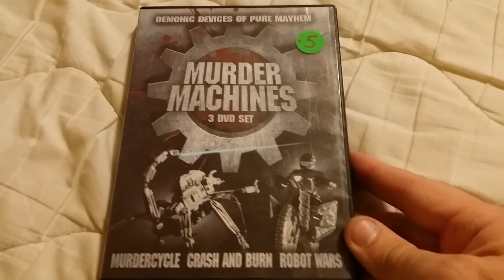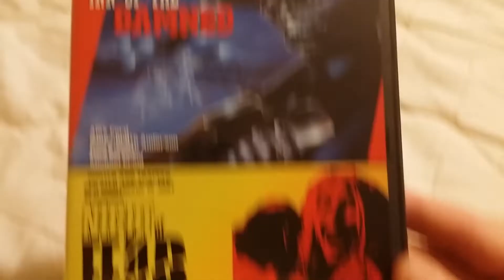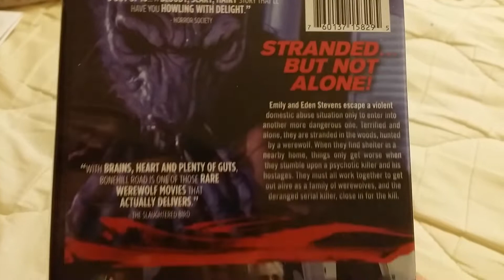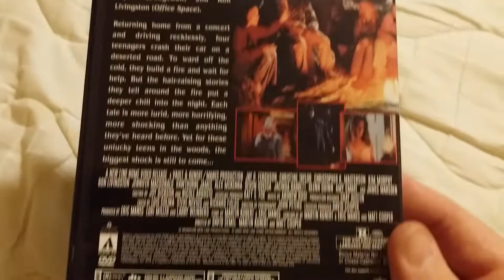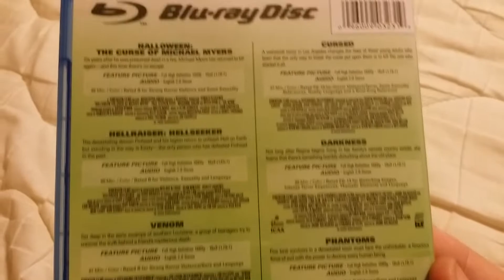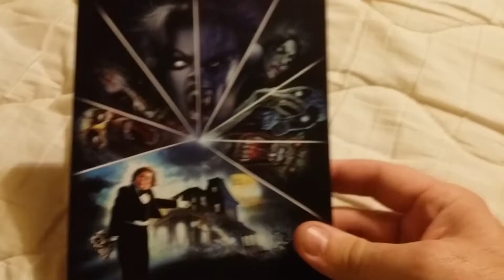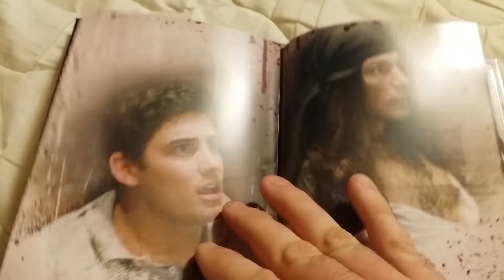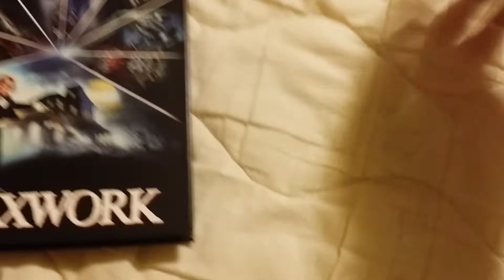THE HORROR SECTION COLLECTION:) Latest pick-ups and shout out for my101 unboxing